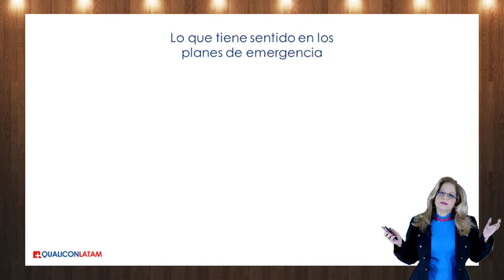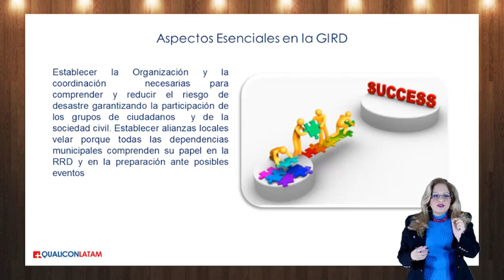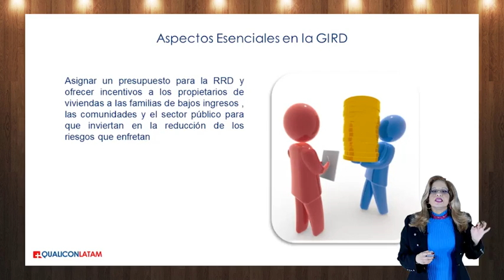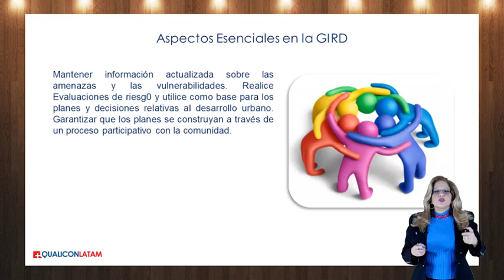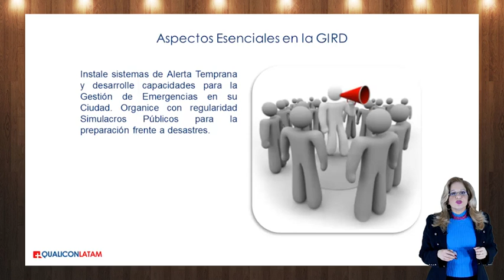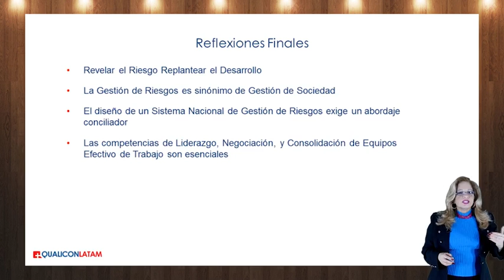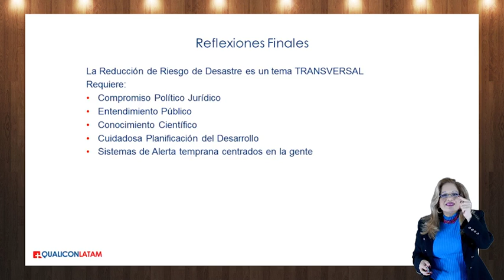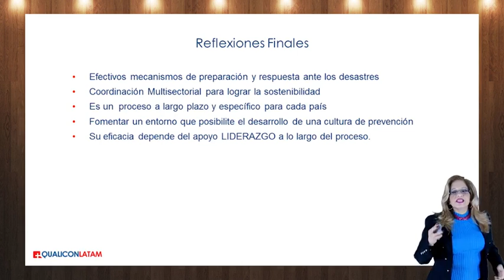Aspectos esenciales en la Gestión integral de riesgos, curso GIPAE gratis, Video 18